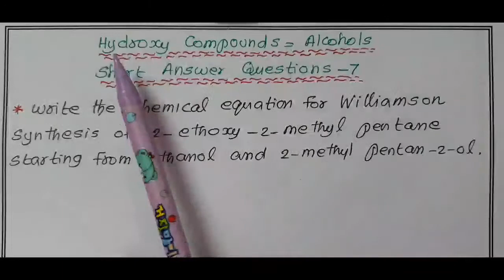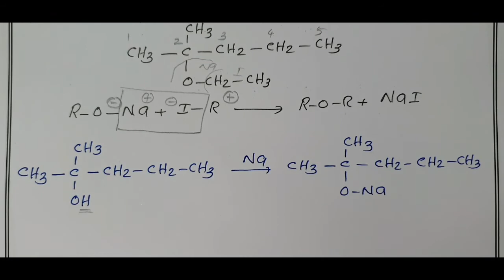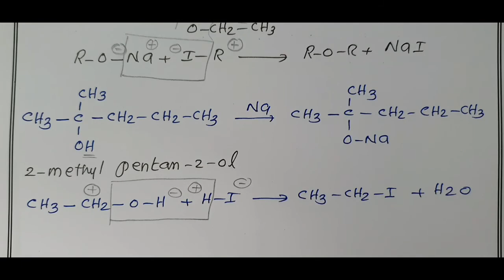12th Chemistry/ Unit 11/ Hydroxy Compounds and Ethers/ Short Answer Question - 13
12th Chemistry/ Unit 11/ Hydroxy Compounds and Ethers/ Short Answer Question - 13 is discussed in this video.

13. write the chemical equations for Williamson synthesis of 2 - ethoxy - 2 - methyl pentane starting from ethanol and 2 - methyl pentan - 2 - ol